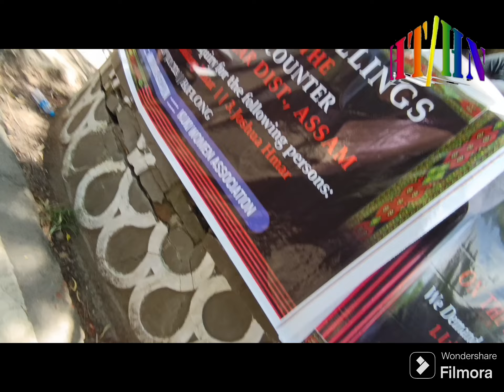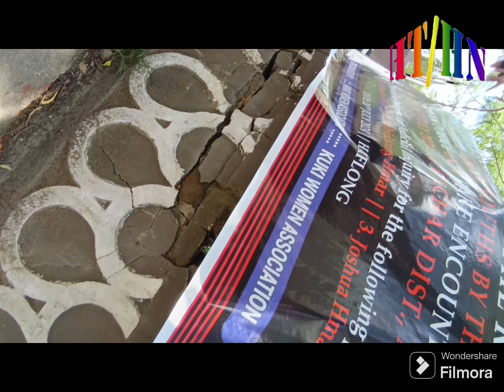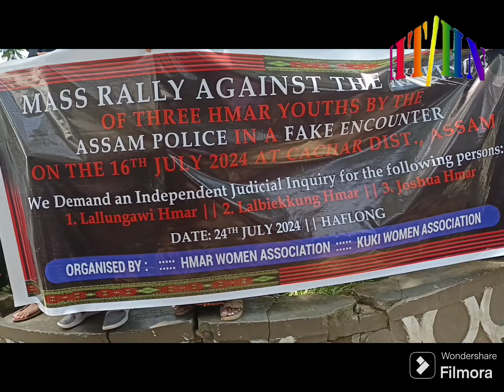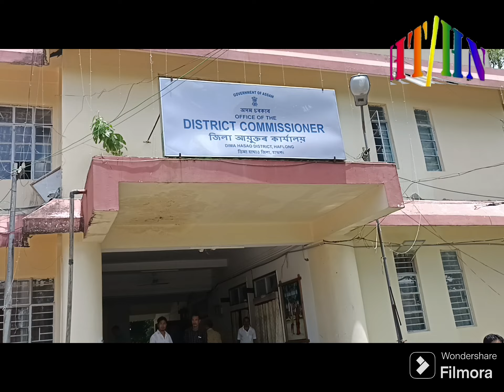Peaceful Protest Rally at Haflong by KWA, HWA against 3 Hmar killed in Cachar